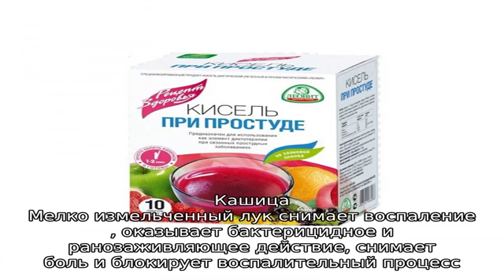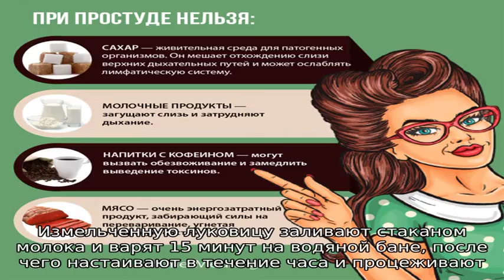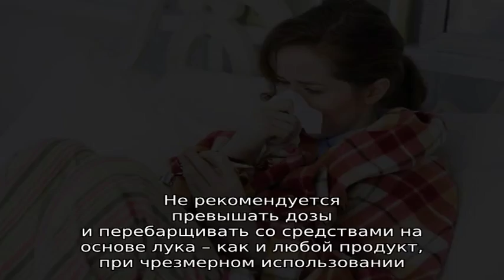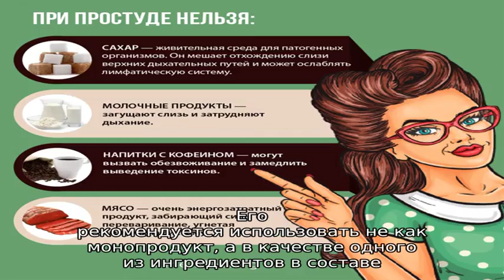Помогает ли на самом деле лук при простуде и гриппе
Помогает ли лук при простуде и гриппе, от вирусов, убивает ли репчатый лук микробы в воздухе в комнате. Полезные свойства репчатого лука для организма человека, какой и в каком виде лучше принимать лук от простуды. Возможный вред и противопоказания.